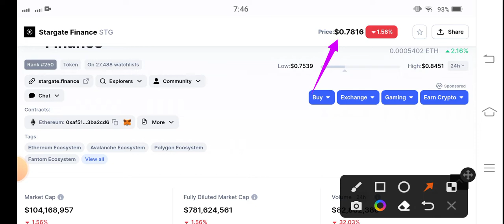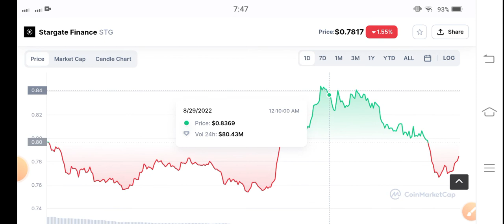STG Coin Whats Next! STG Price Prediction! Stargate finance Today News! Crypto Market Update